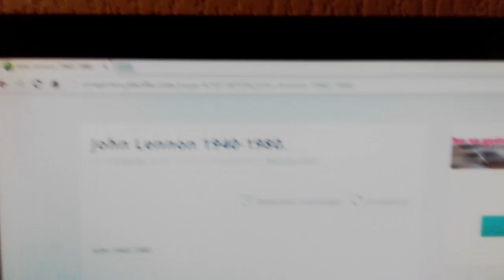John Lennon 1940 1980 Take 44